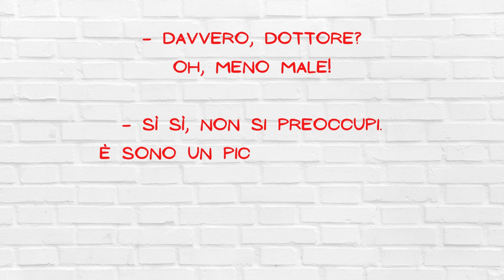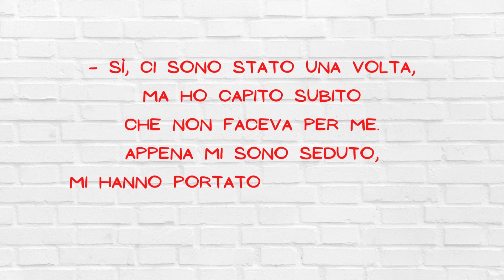SE LO DICE IL DOTTORE... - TI VA IL SUSHI? - barzellette divertentissime (multi subs) 🤣😂🤣😂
Buongiorno e benvenuto/a sul mio canale!

Impariamo l'italiano ridendo, con questa bellissima e divertentissima barzelletta!!

Ascolta e leggi insieme a me

Let's learn Italian by laughing, with this beautiful and funny joke!!

Listen and read together with me